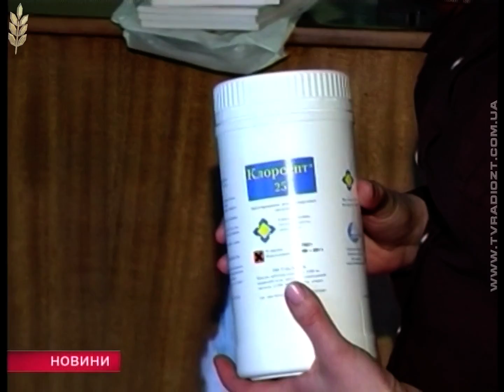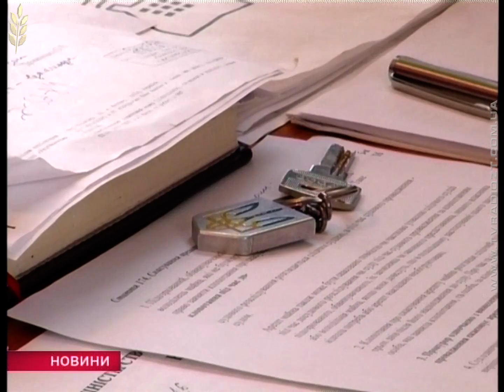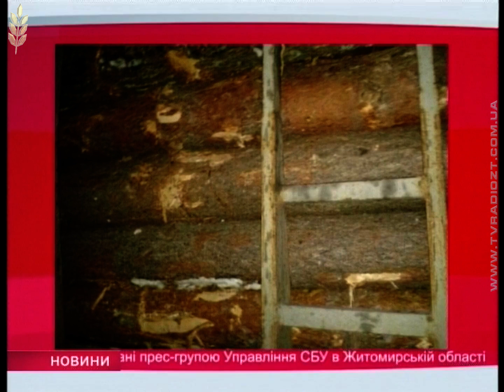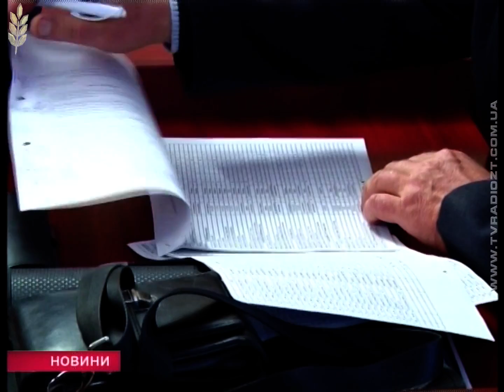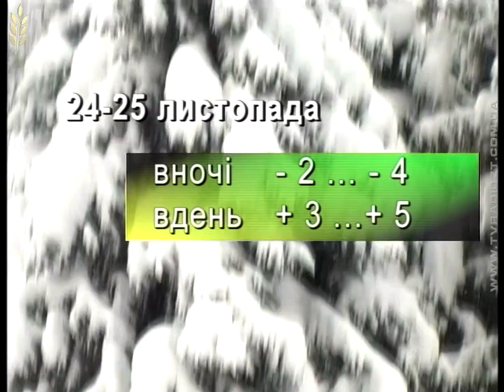Випуск "Новин" за 23 листопада 2016 року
Канал "Житомир"